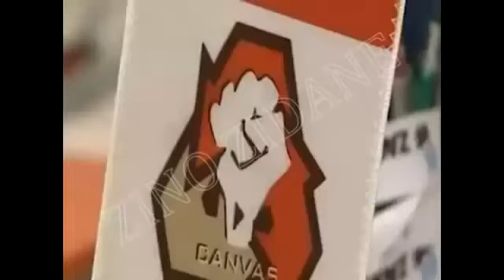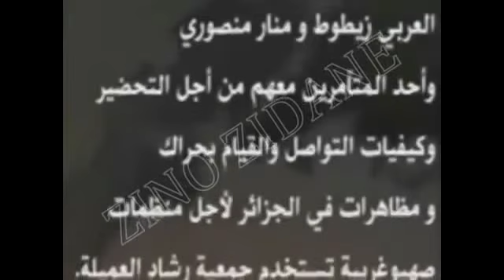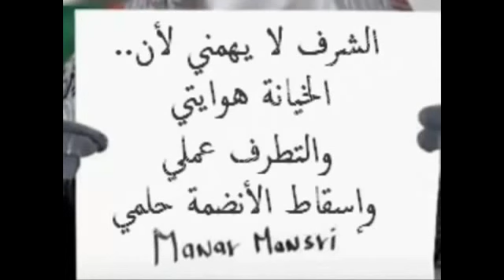قصف كلب قطر تعرف علي الخائن العربي زيطوط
كشف حقيقة العميل الخائن العربي زيطوط و العاهرة منار منصري ومراد دهينة ومخططاتهم لإشعال ربيع عبري في الجزائر😢 حقيقة الشيطان و الإرهابي العربي زيطوط المحرض على الفوضى والدمار عن طريق غسل دماغ الشباب